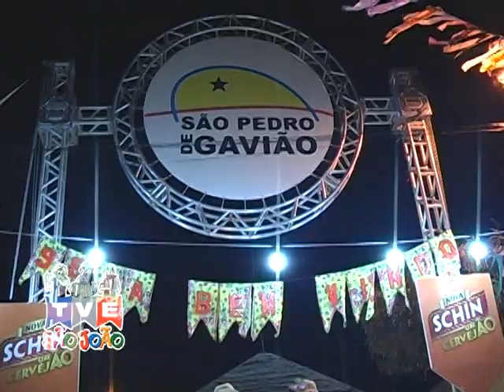São Pedro em Gavião: sexta-feira de forró e sem chuva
A primeira noite dos Festejos de São Pedro em Gavião foi um grande sucesso com muita gente bonita e animada. Show de Olivan Monteiro, Colher de Pau, Estrela Mill e Os Malvadinhos do Forró.

Confira a reportagem do Pensar Filmes.